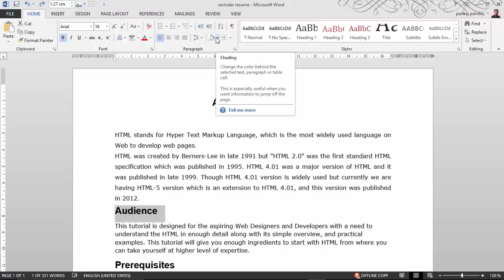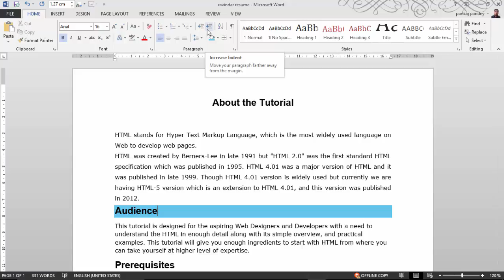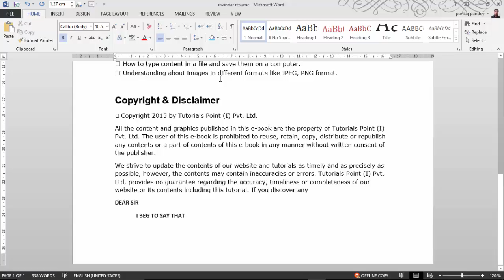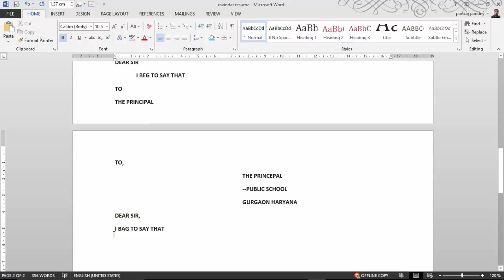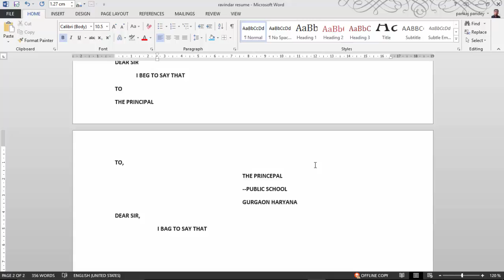SHADING OPTION DECREASE INDENT INCREASE INDENT IN MS WORD IN HINDI LANGUAGE